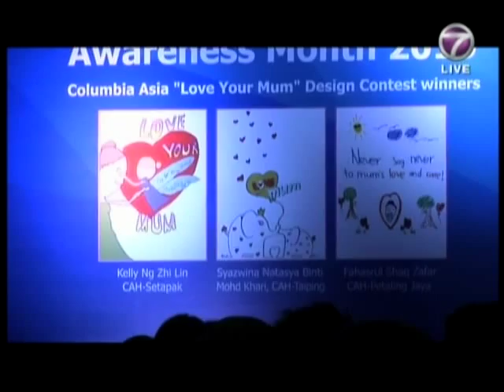Columbia Asia Breast Cancer Awareness Campaign 2015 Charity High Tea on NTV7 Bella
NTV7 Bella coverage on "Columbia Asia Breast Cancer Awareness Campaign 2015 Charity High Tea" which was held on 12 September 2015.

Columbia Asia kicks off Breast Cancer Awareness Campaign with Amber Chia and Zang Toi. This dazzling affair aims to raise funds for Breast Cancer Welfare Association (BCWA).

Also sharing the runway with the professionals will be 14 children from the Columbia Kids Club. The 14 are winners of Love Your Mum, a Mother’s Day T-shirt design contest held earlier in May this year.

Following the mother and child fashion segment, there was another round of catwalk where the children were be dressed in the latest outfits by Guess Kids.